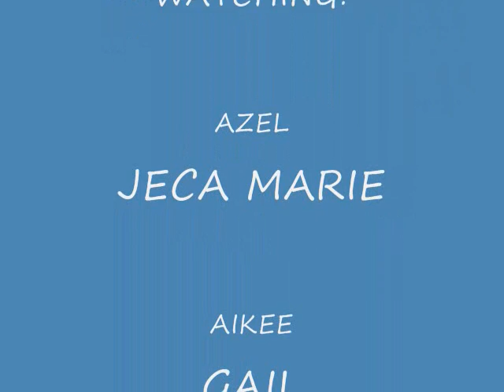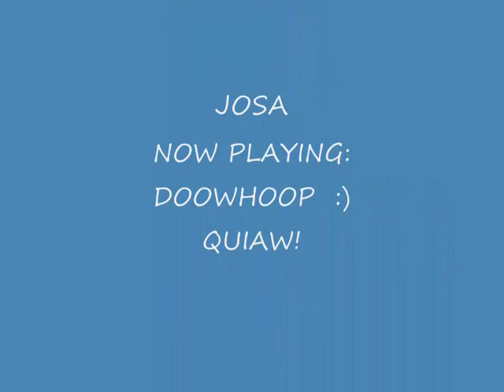the sessionistas- doo whoop